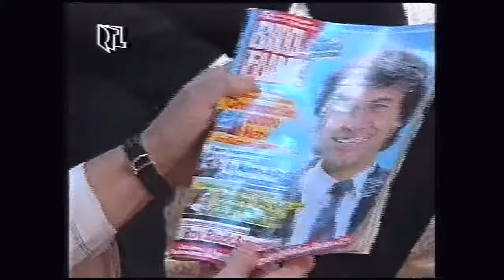Roy Black - Ein Leben aus Liebe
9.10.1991 RTL Sondersendung zum Tod von Roy Black